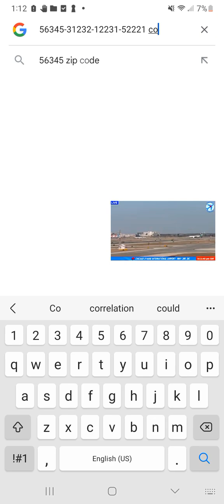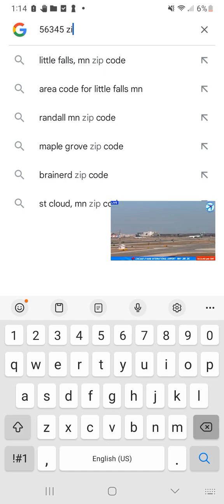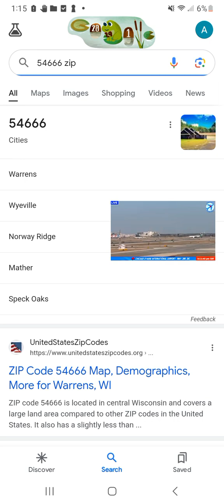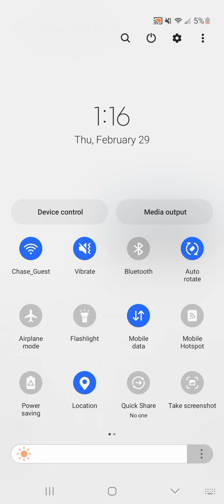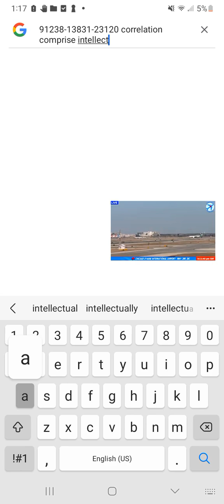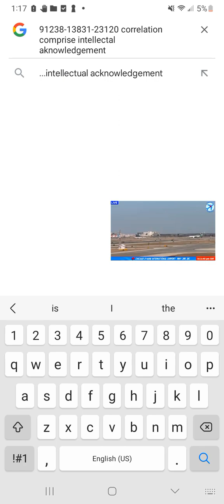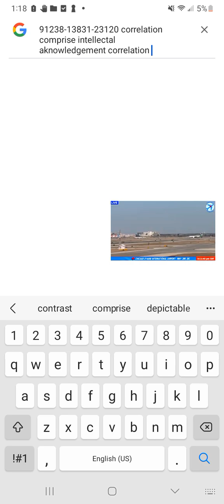38768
charley charley Chicago tower intecorrelation charley comprise